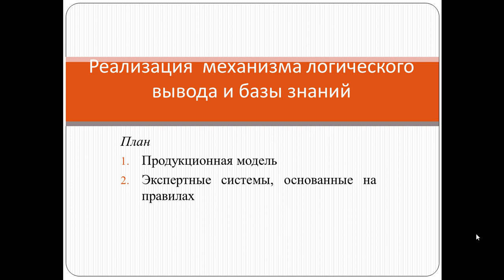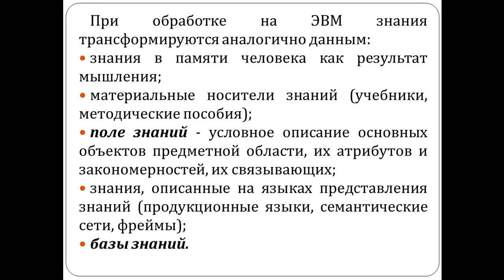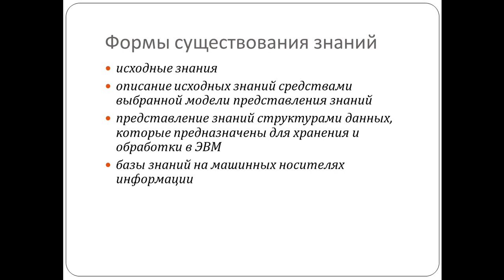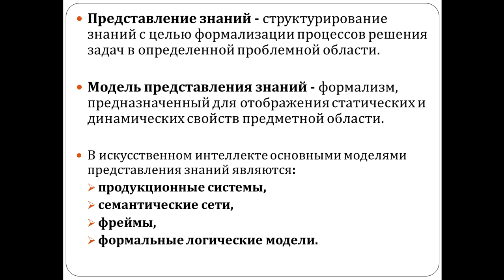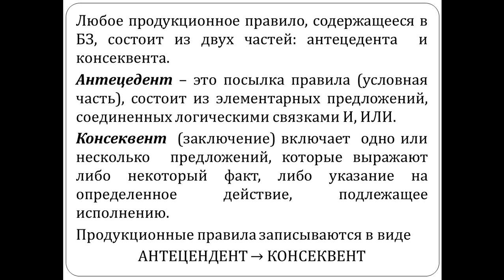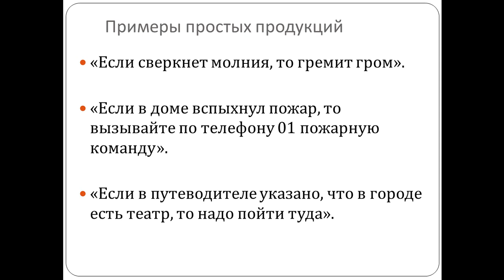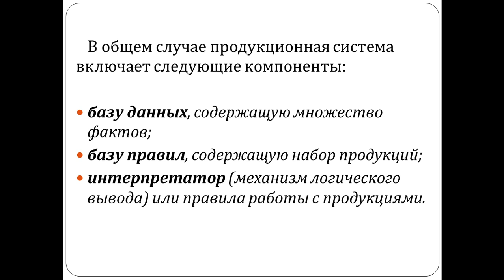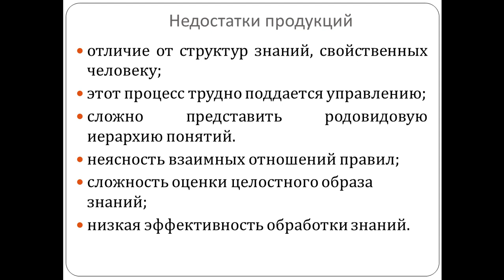Капарова Л.Е. ИИ и НС. 9 лекция